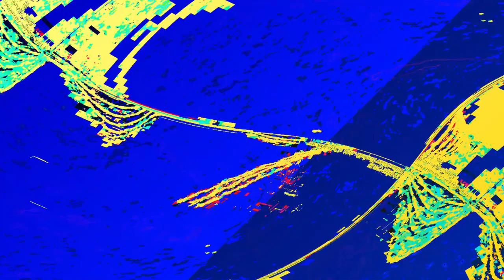[EPILEPSY WARNING] Movie 23 06 06 07h18m20s